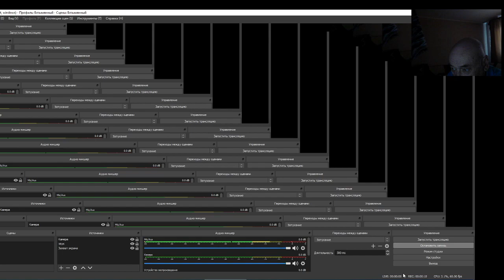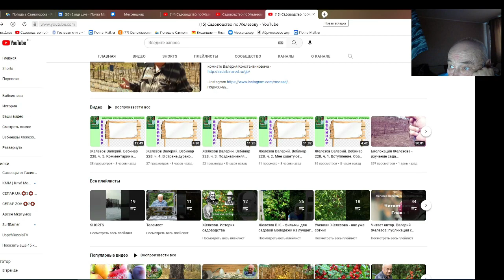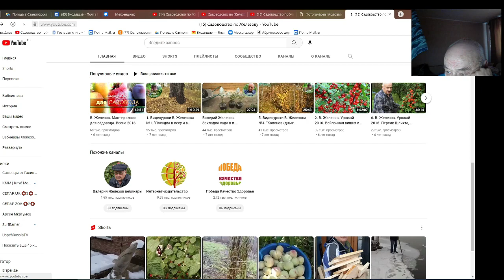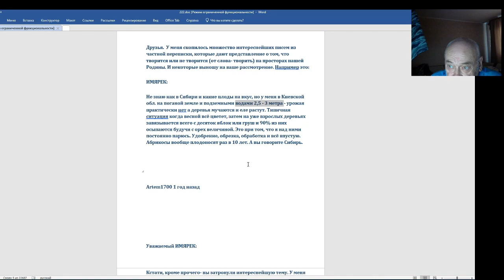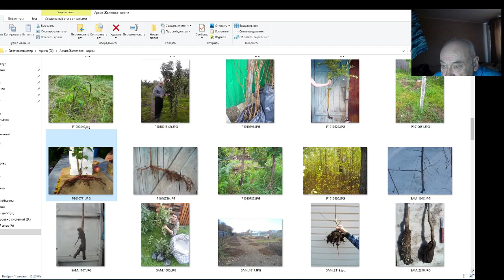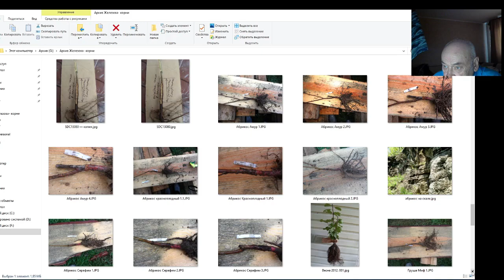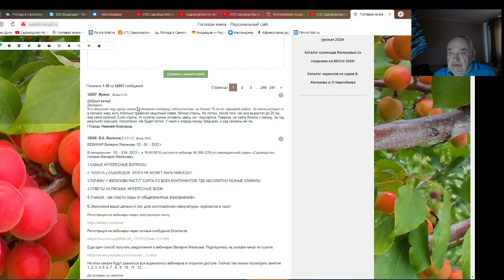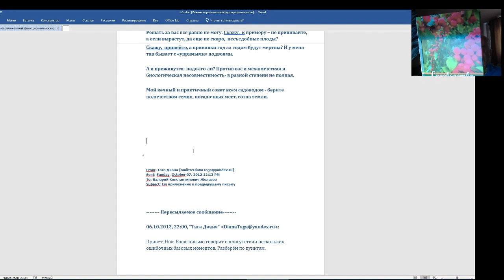В. Железов. Переписка с новичками и корифеями садоводства.